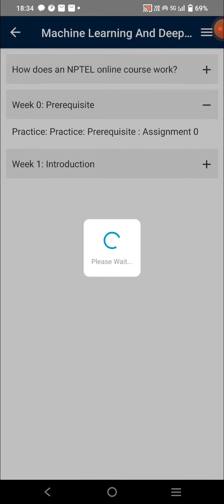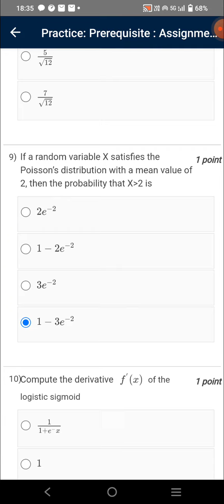Machine Learning and Deep Learning - Fundamentals and Applications | Week 0 Quiz | Assignment 0 Sol